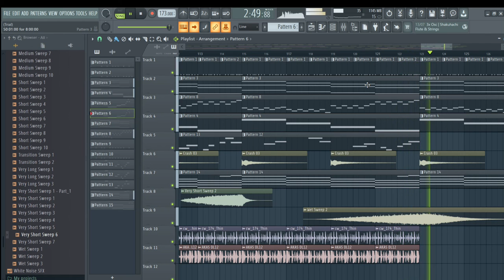Liquid DnB But It´s Trash :(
Made my third song in fl studio (tried to do some dnb), I dont think its to bad. Hope you enjoy the video :D
also I´m thinking about doing some series where I upload until I do a good one.